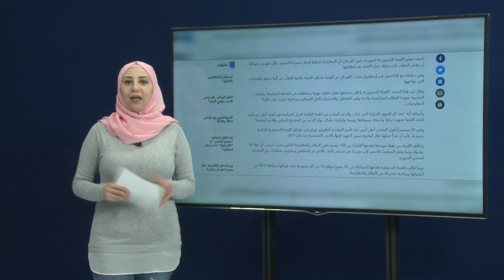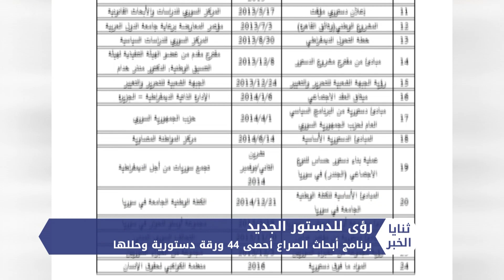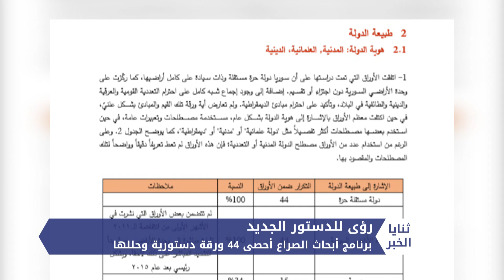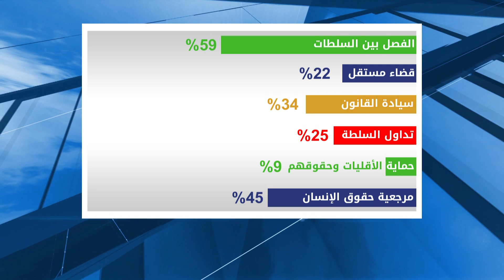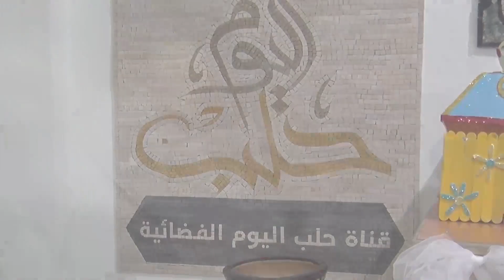ثنايا الخبر: جنيف تستعد لبدء أعمال اللجنة الدستورية مع بدء وصول الوفود إليها